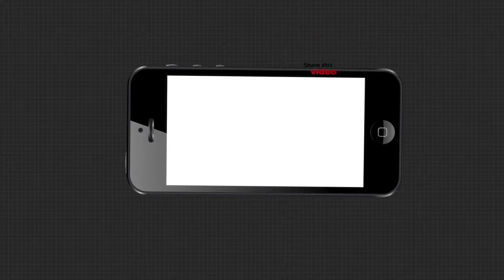ହୁ ହୁ ହୋଇ ବଢୁଛି ପରିବା ଦର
ପୁରୀ ଜିଲ୍ଲା ଡେଲାଙ୍ଗରେ ପରିବା ଦର ହୋଇଛି ଆକାଶ ଛୁଆଁ। କେବଳ ଗ୍ରାହକ ନୁହେଁ ବେପାରୀ ବି ସହୁଛନ୍ତି କ୍ଷତି। ବନ୍ୟା ଓ ଲଘୁଚାପ ବର୍ଷା ଯୋଗୁଁ ବାହାର ରାଜ୍ୟରୁ ଆସୁଛି ପରିବା । ତେଣୁ ବେପାର ମଧ୍ୟ ମାନ୍ଦା ପଡୁଛି...